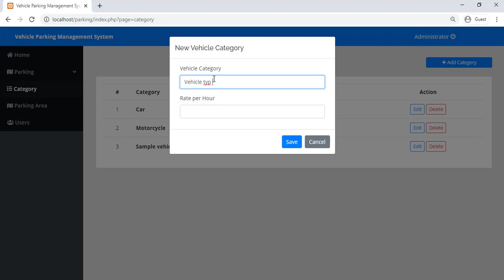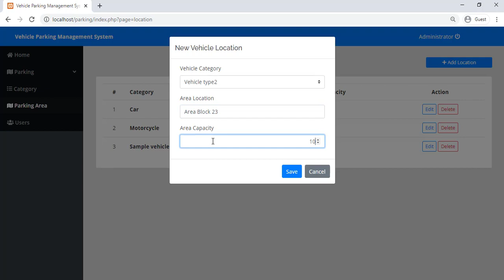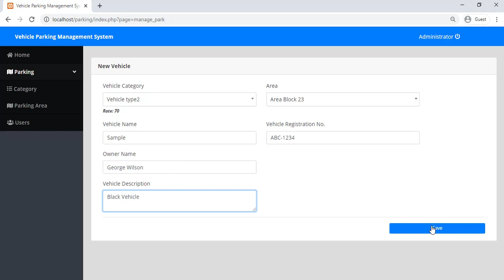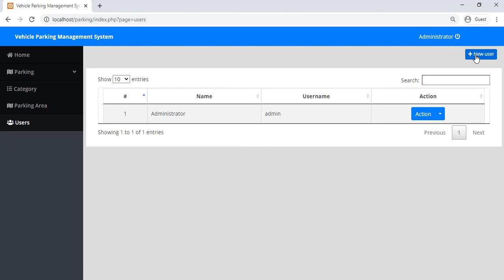Vehicle Parking Area Management System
If you are interested in this system Vehicle Parking Area Management System, please feel free to comment so we can get back to you to help you with your concerns. for more tutorials and source codes. We upload news sourcecodes and tutorials daily.